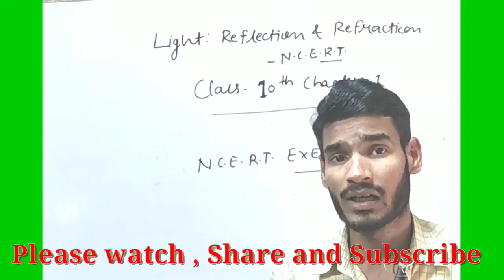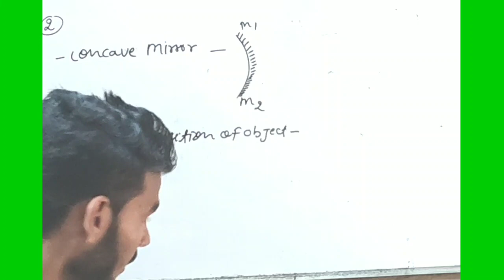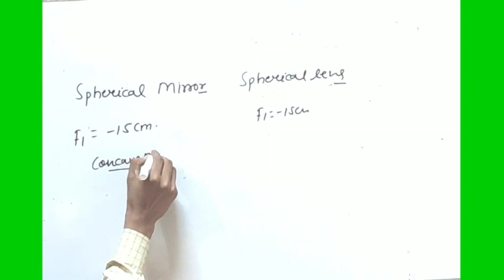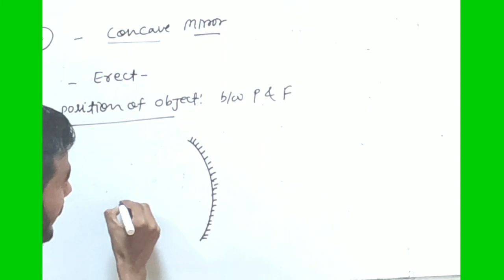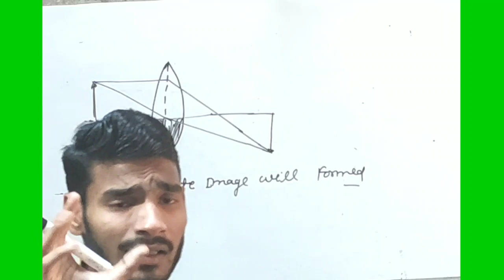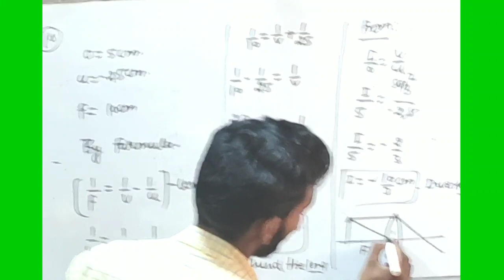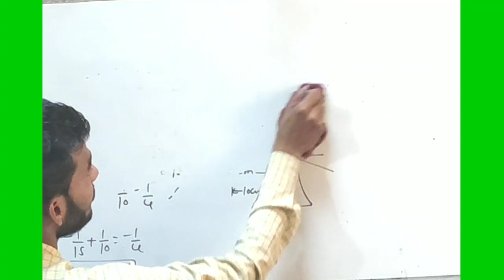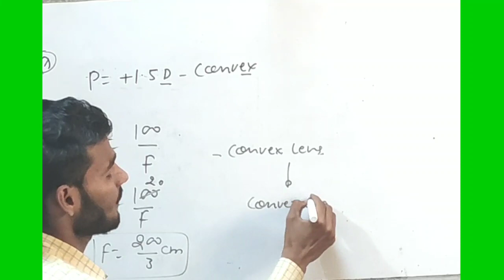Class 10th Physics || Light- Reflection and Refraction || CompleteN.C.E.R.T. Exercise Solution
Hello
 My Dear and Lovely Student In this lecture we discussed about the N.C.E.R.T. Exercise Solution Of Chapter Light-Reflection and Refraction .
Of You have any doubt in any question then u can  tell me in comment box or you can whatsapp On this no. 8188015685